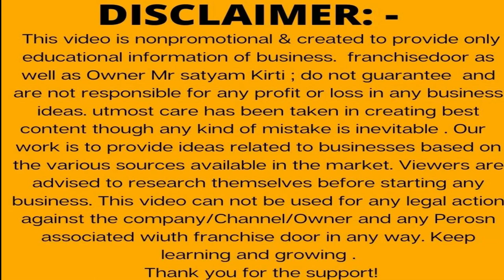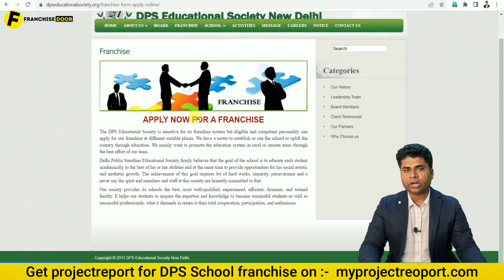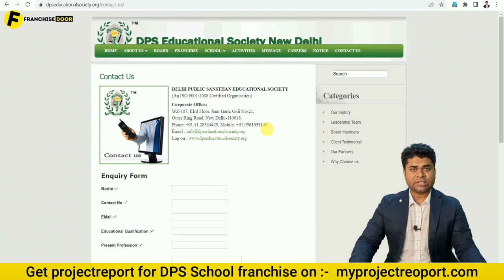🔥भारत के सबसे बेस्ट स्कूल का फ्रैंचाइज़ी लो🔥franchise business/franchise opportunity/school franchise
Books written by Satyam Kirti :-
1.कर्नल की बेटी (Hindi Story book)
2. हसरतों के मोती (कविता संग्रह )
FOLLOW ME ON : - ( मुझे फॉलो करिये )